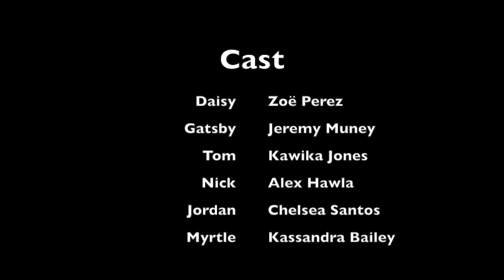The Great Gatsby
This video is a project we had to do for English class. I hope you enjoy our short video as much as we did creating this short film. Thanks!